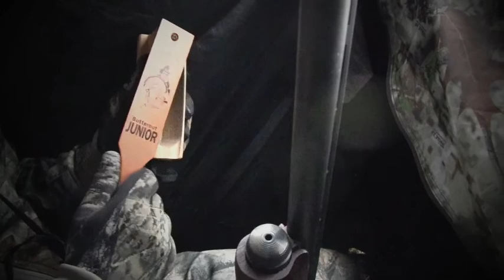On a Mission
Our second day after the big Tom who has found a way to avoid us.